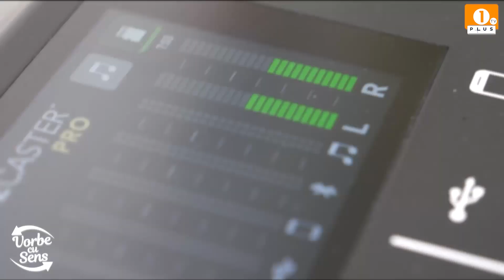⭕️Duminică, Ora 19:00🎙PodCast | Vorbe cu Sens |Invitat: Andreea David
⭕️Duminică, Ora 19:00
🎙PodCast | Vorbe cu Sens |
Invitat: Andreea David, Instructor-coregraf al Ansamblului Folcloric Cheile Oltețului din Polovragi